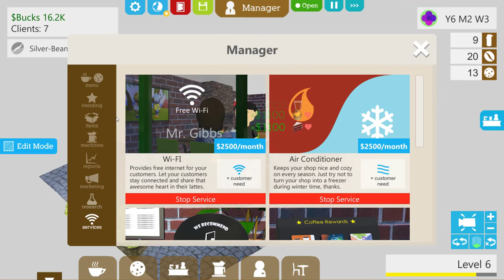Coffee Shop Tycoon #3 - Making A Menu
Welcome back to Coffee Shop Tycoon!

We're still at the first shop, slowly maxing it out.